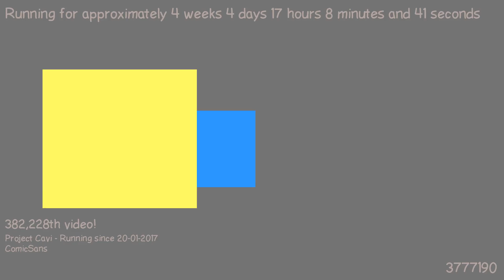1487776372 - Webdriver Cavi - F_1